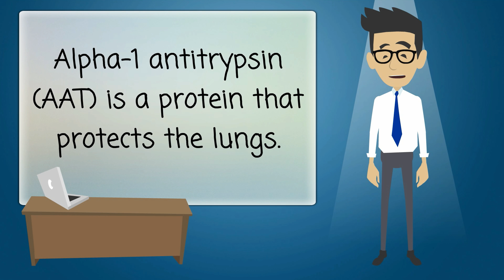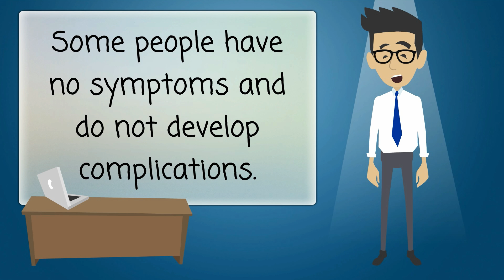Alpha-1 Antitrypsin Deficiency - Causes, Symptoms, Treatments & More…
Alpha-1 antitrypsin deficiency (AAT deficiency) is an inherited condition that raises your risk for lung and liver disease. Alpha-1 antitrypsin (AAT) is a protein that protects the lungs. The liver makes it. If the AAT proteins aren't the right shape, they get stuck in the liver cells and can't reach the lungs.
Symptoms of AAT deficiency include
• Shortness of breath and wheezing
• Repeated lung infections
• Tiredness
• Rapid heartbeat upon standing
• Vision problems
• Weight loss
Some people have no symptoms and do not develop complications.
Blood tests and genetic tests can tell if you have it. If your lungs are affected, you may also have lung tests. Treatments include medicines, pulmonary rehab, and extra oxygen, if needed. Severe cases may need a lung transplant. Not smoking can prevent or delay lung symptoms.